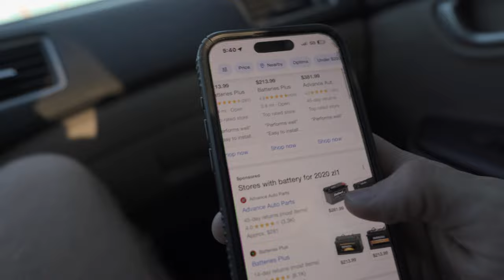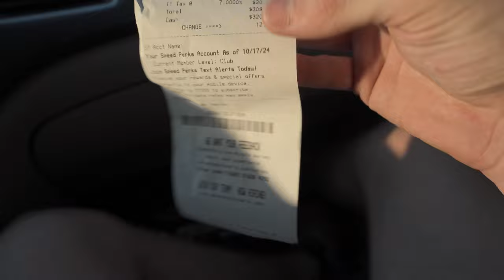FINALLY FIXED MY ZL1 1LE... ($10,000 MISTAKE)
After 10 months my ZL1 1LE is back...